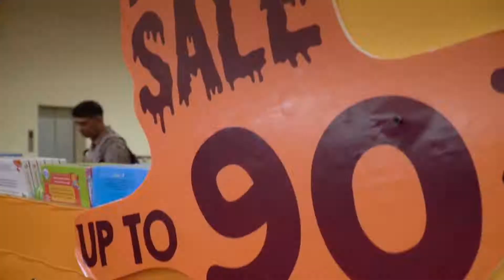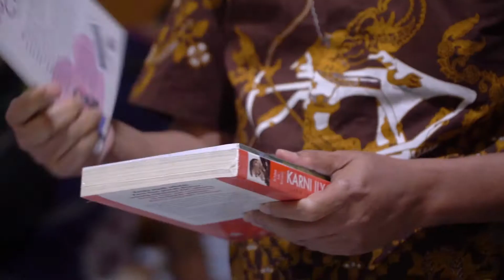ZONA KALAP - Indonesia International Book Fair 2019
Zona Kalap merupakan bursa buku murah yang diselenggarakan oleh Indonesia International Book Fair sejak tahun 2018.